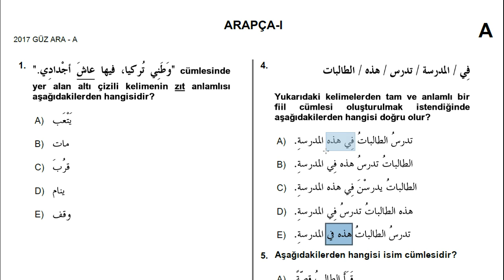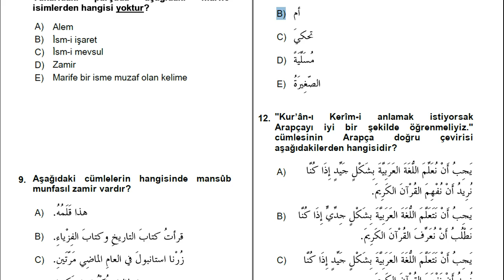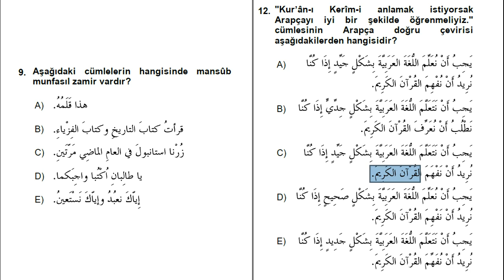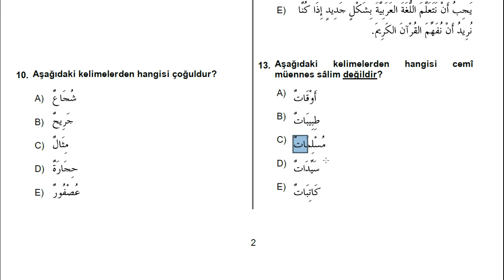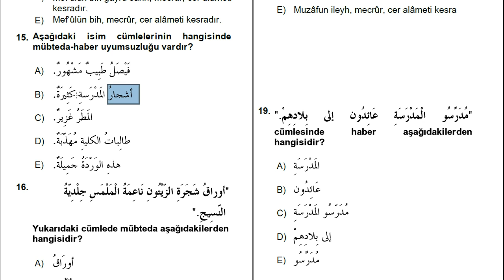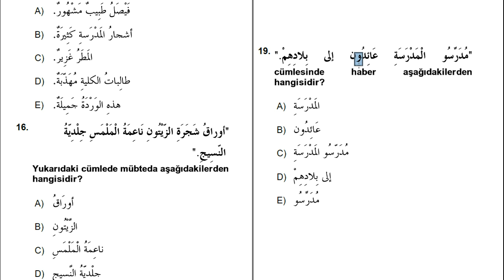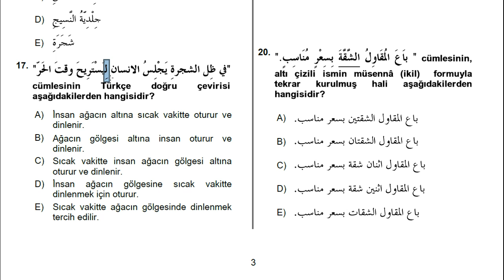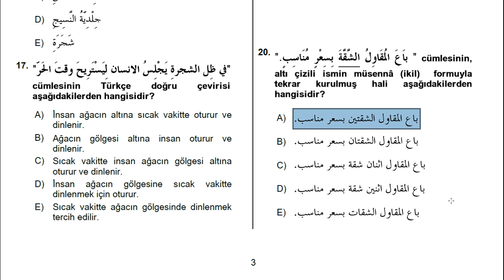Arapça -1 | 2017 Güz Ara Sınav | Çıkmış Soru Çözümü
-Özel Arapça ders - canlı- verilmektedir. Ayrıntı için bize ulaşın.